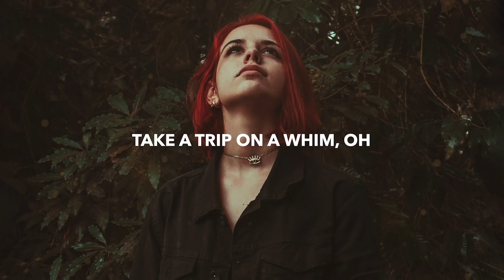English song WhatsApp status video 2021 - Hollywood WhatsApp status